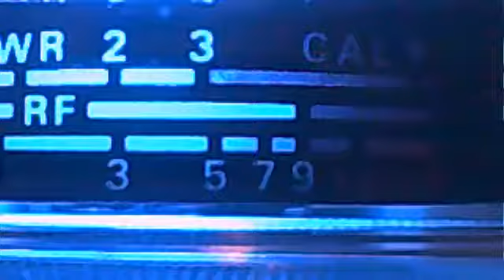366 NY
Someone tell him of the gate, please.